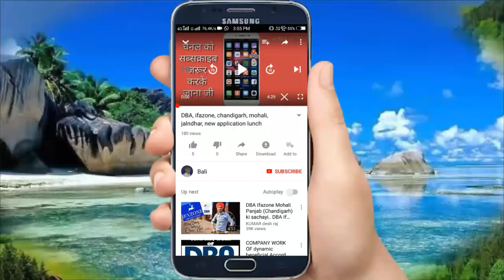Bade YouTuber ko apne channel par bulane ka tarika By Bali elwa